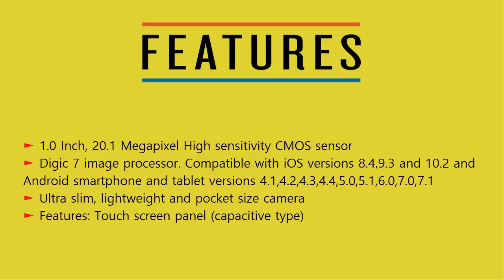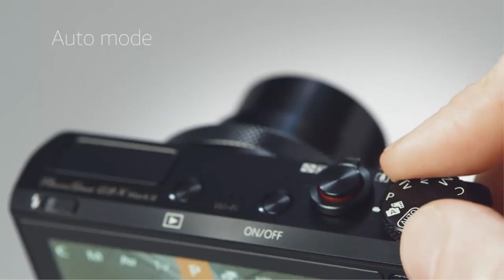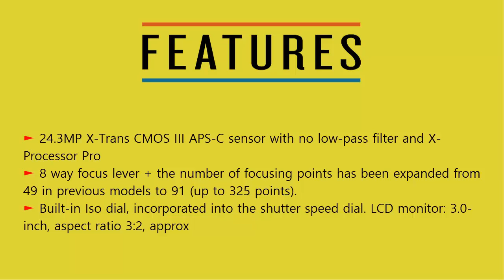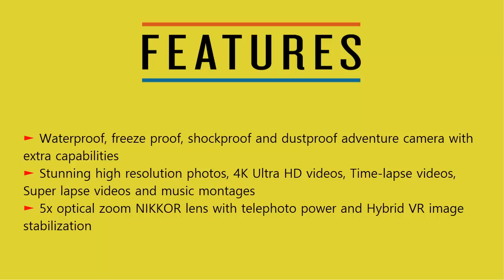Top 5 Best Travel Cameras 2020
1. Canon PowerShot G9 X Mark II Compact Digital Camera

2. Fujifilm X100F 24.3 MP APS-C

3. Panasonic LUMIX DC-ZS70K, 20.3 Megapixel

4. Nikon W300 Waterproof Underwater

5. Ricoh GR II Digital Camera with 3-Inch LCD